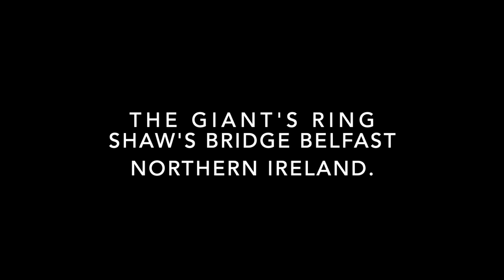The Giant's Ring Shaw's Bridge, Belfast, Northern Ireland.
The Giant's Ring is a henge monument at Ballynahatty, near Shaw's Bridge, Belfast, Northern Ireland. It was originally preserved by Viscount Dungannon. The inscribed stone tablet on the wall surrounding the site which details Viscount Dungannon's interest was carved by Belfast stonecarver Charles A Thompson about c.1919
The site is a State Care Historic Monument and has ASAI (Area of Significant Archaeological Interest) status.
The site consists of a circular enclosure, 180 m (590 ft) in diameter and 2.8 hectares (6.9 acres) in area, surrounded by a circular earthwork bank 3.5 m (11 ft) high. At least three of the five irregularly spaced gaps in the bank are intentional and possibly original. East of the centre of the enclosure is a small passage tomb with a vestigial passage facing west.  The Giant's Ring dates from the Neolithic period and was built around 2700BC, meaning that it predates the Egyptian pyramids. The site has had some sort of public use throughout its history. It is near the Shaw's Bridge crossing of the River Lagan, a point which has been used as a crossing of the river since at least the Stone Age.The original purpose of the monument was most likely as a meeting place or as a memorial to the dead.